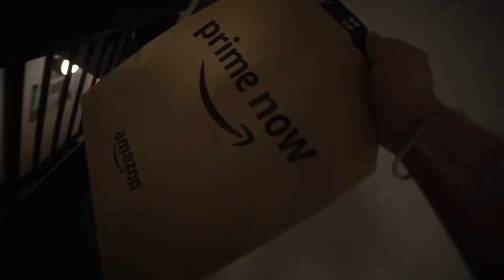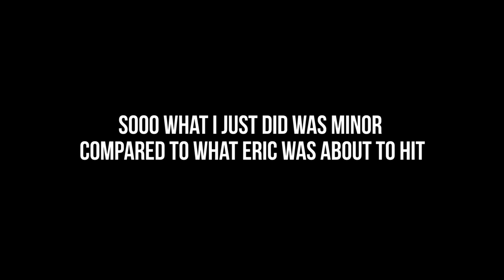VERTICAL WALL RUN CHALLENGE!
This video features fully trained professional parkour athletes. All professionals featured in this video have been training for most of their lives and understand all of the risks involved. Nightscape insists that no one attempts to re-create or try any of these stunts in this video.